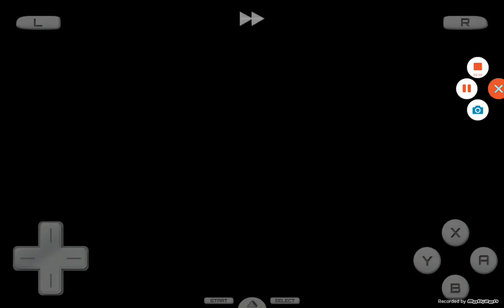Pokemon platinum walkthrough part 7 Eterna forest